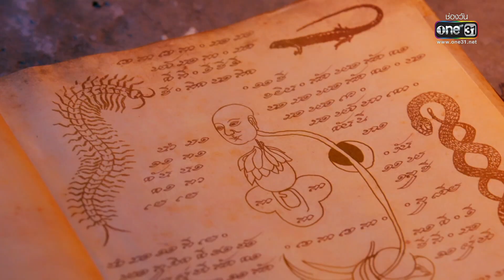ผีมุกดาจัดเต็ม พลัง คาถา และการฆ่า | Special Clip มณีพยาบาท | one31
รับชม มณีพยาบาท ผ่านช่องทางออนไลน์ ฟรี! ที่
ละครรักข้ามภพ ข้ามชาติ ที่เต็มไปด้วยแรงแค้น “มณีพยาบาท” เป็นเรื่องราวของสองพี่น้องต่างแม่ ต่างนิสัยใจคอ มุกดา (เบญ เรวิญานันท์) และ ไพลิน (บัว นลินทิพย์) เมื่อโชคชะตานำพาให้ทั้งคู่ ได้พบเจอกับ พฤกษ์ (นิว ฐิติภูมิ) ชายหนุ่มรูปงาม ผู้เพียบพร้อม โดยทั้งสองครอบครัว ต่างมุ่งหวังที่จะเป็นทองแผ่นเดียวกัน
จุดเริ่มต้นของความพยาบาทจึงเกิดขึ้น เมื่อหนึ่งคนถูกเลือก แต่อีกคนถูกลืม ความรักที่เต็มไปด้วยแรงอาฆาต จึงเกิดขึ้น และกลับกลายเป็นเหตุการณ์เลวร้าย ยากแก้ไข ทำให้เธอต้องกลับมาเอาคืนทุกคนที่ร่วมบ่วงกรรม

เมื่อวิญญาณอาฆาตที่ถูกจองจำนับร้อยปี ถูกปลดปล่อยออกมา ตามรังควาญอย่างสาหัส เขาและเธอในชาติภพนี้ จะฝ่าฟันแรงพยาบาทไปได้อย่างไร??

"ใหม่ Hilux Revo-D
กับดีไซน์ใหม่ พลังแรงมั่นใจด้วยเครื่องยนต์ GD SuperPower
ขับสบายด้วยระบบช่วงล่าง SuperFlex Suspension
พร้อมฟังก์ชั่นความสะดวกครบครัน เพื่อให้คุณใช้ชีวิตได้มากกว่า"